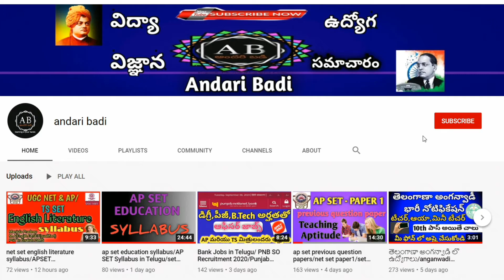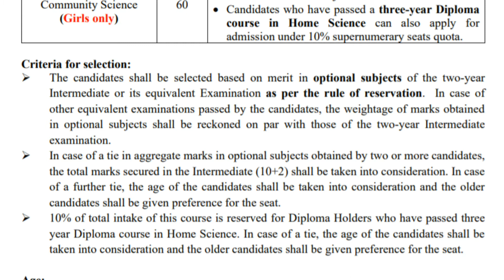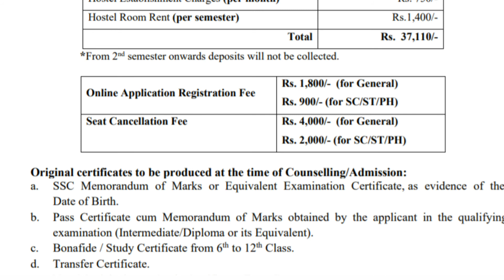జయశంకర్ అగ్రికల్చర్ B.Sc.honors admission/BSc honors details in Telegu/jay Shankar agri notification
Dear friends,
యూనివర్సిటీ 2020-21 B.Sc.(Hono)4 years degree నోటిఫికేషన్ రావడం జరిగింది.ఈ వీడియోని మీ ఫ్రెండ్స్ కి షేర్ చేయ గలరు.